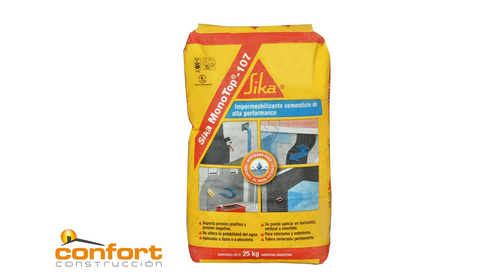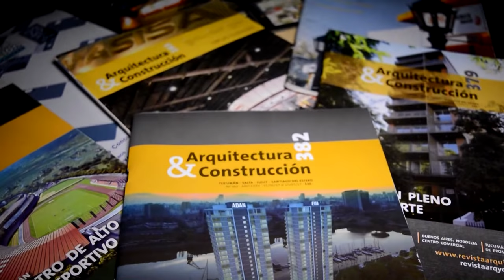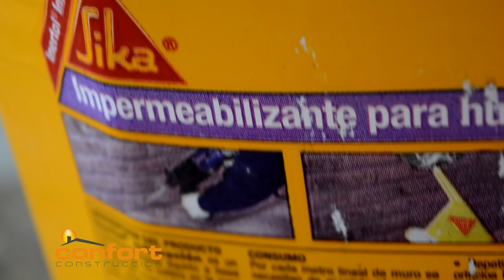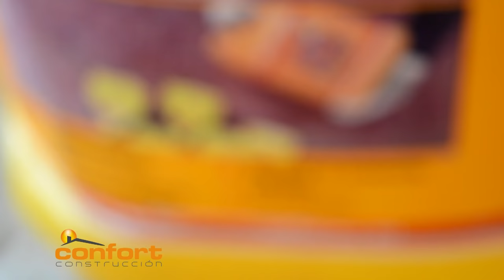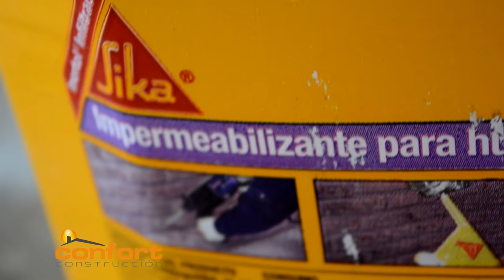Programa N°07 - Humedad Ascendente en Muros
Encontrá este producto en Adicem:
Av. Perón 188 - Yerba Buena -

Adicem es una empresa que se dedica a la comercialización de materiales para la construcción y la industria; cuenta con una experiencia de más de 40 años en el rubro.
Membranas asfálticas - Aislantes Térmicos - Impermeabilizantes
Construcción en seco - Aditivos - Pinturas - Revestimientos Plásticos.